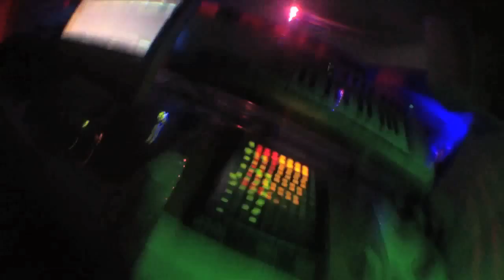D3FB0T - Short Documentary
Hip Hop artist turned electronic DJ, D3fb0t and his partner DJ Grap3 Carg0t, are the results of a new generation of musical fusion.  Freshly signed to Temple Music Group, D3fb0t is a prime example of the contemporary producer.  In the past producers have been looked at as strictly "behind the scenes" artist, but as the rise of electronic music flourishes, producers and DJ's are starting to take the form of performers, and even icons.  In this documentary style short video, we follow D3fb0t on the night of his EP release party at Temple Night Club in San Francisco.

Directed, Shot and Edited by Larry Madrigal
A Big and Slim Production

Featured Cinematography by:
89 Filmz & Miveu

Temple Music Group

Bigandslimproductions.com